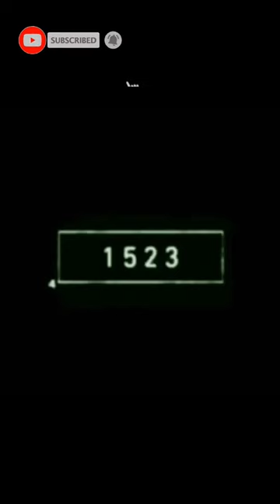markhor animal vs new pic mythology Animal old pic mythology Awais